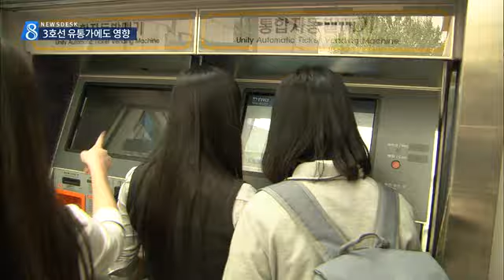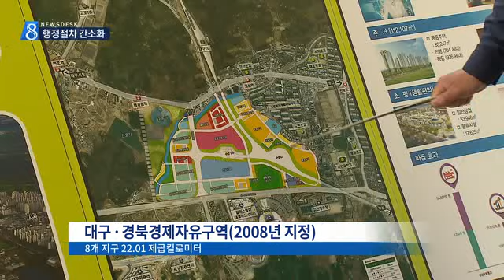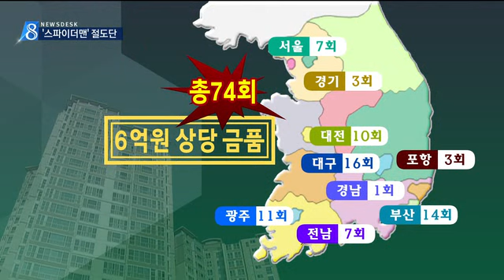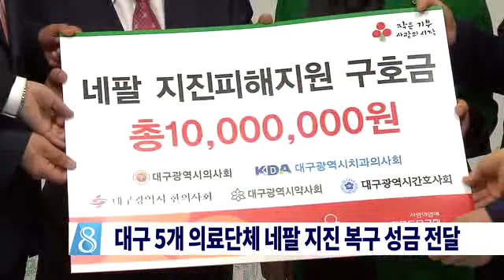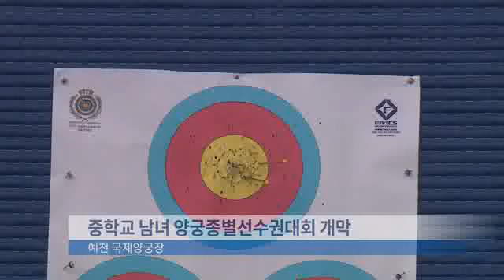2015.04.30 (목) 대구 MBC 뉴스데스크